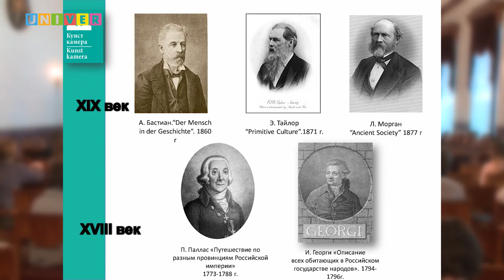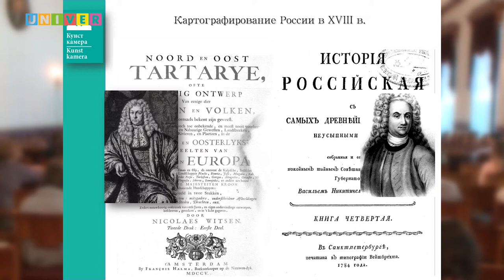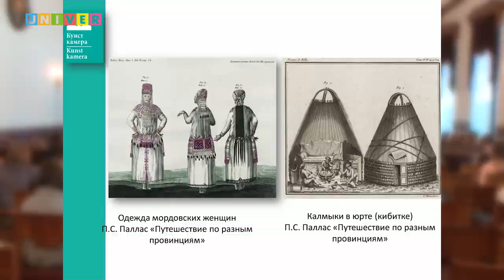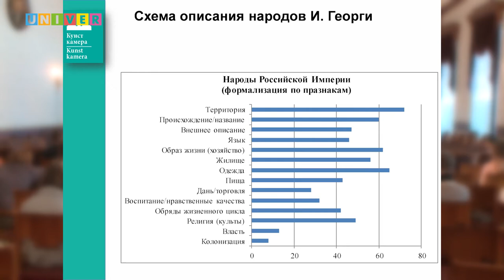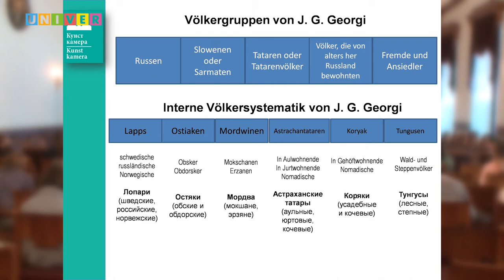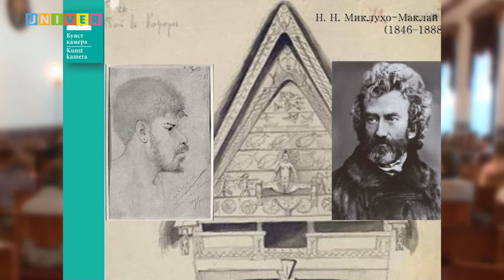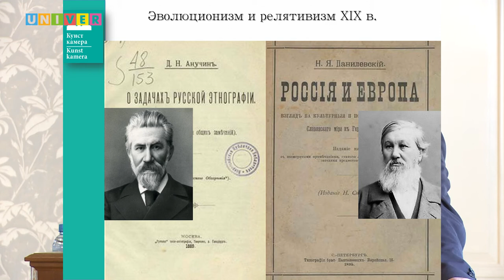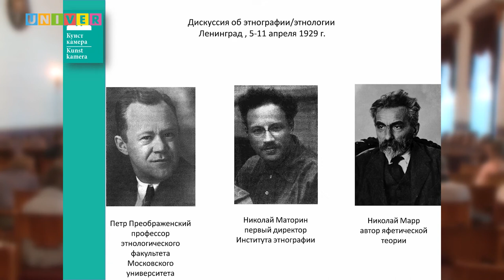Лекция А.Головнева "Народоведение в России - активизация культурного потенциала многонациональности"